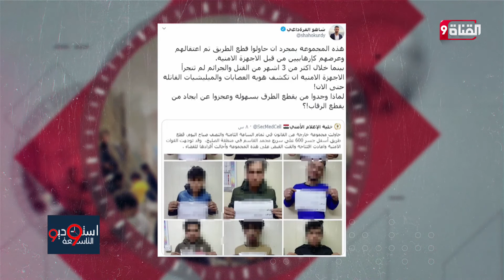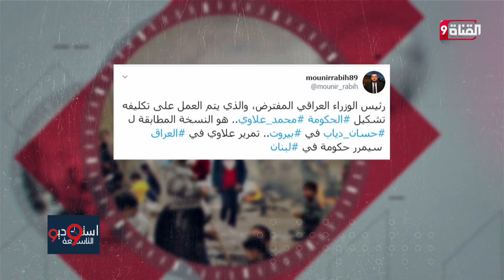من هو رئيس الوزراء العراقي القادم؟